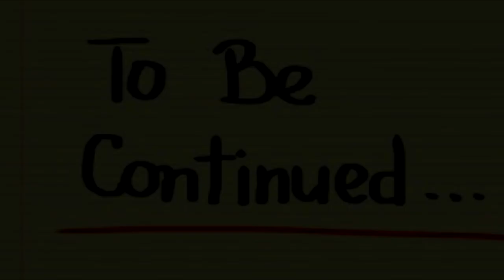O AUSPICIOSO MÊS CHAMADO PURUSHOTAMA